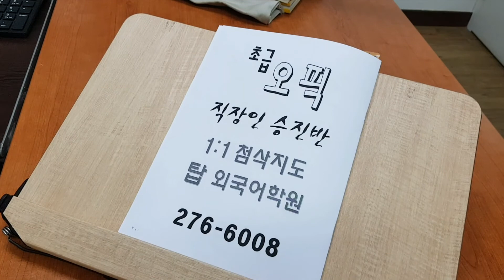오픽 초급 전북대어학원 전주성인기초영어회화 OPIC 템플릿 직장인 대학생 210410